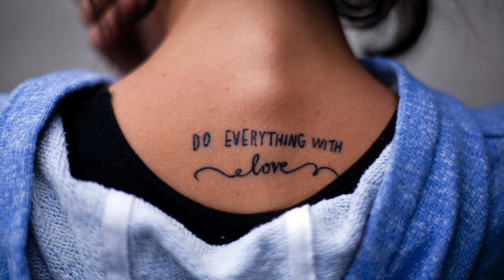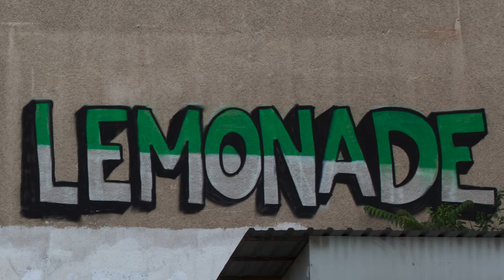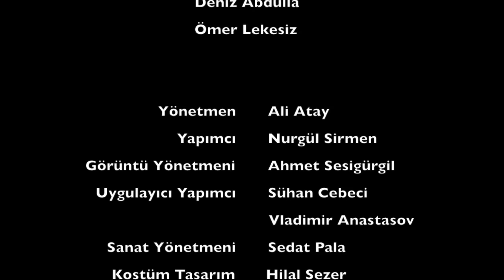Limonata | Kamera Arkası - Backstage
LİMONATA'nın çekimleri İstanbul ve Bitola'da 17 Haziran 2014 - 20 Temmuz 2014 tarihleri arasında gerçekleşmiştir. 2015 Nisan'da gösterime girmiştir.

Oyuncular
Ertan saban, Serkan Keskin
Funda Eryiğit, Luran Ahmeti, Zekir Sipahi,  Ciguli, Bedia Begovska, Selahattin Bilal, Deniz Abdula, Ömer Lekesiz.
Yönetmen: Ali Atay.
Senaryo: Ali Atay, Ertan saban.
Yapımcı: Nurgül Sirmen.
Yayın Tarihi: 24 Nisan 2015

EKİP
Görüntü Yönetmeni: Ahmet Sesigürgil
Uygulayıcı Yapımcı: Sühan Cebeci – Vladimir Anastasov
Sanat Yönetmeni: Sedat Pala
Kostüm Tasarım: Hilal Sezer
Kurgu: Çiçek Kahraman
Ses Kayıt: Erhan Kunduz
Ses Mixaj: Zound
Teknik Yönetmen: İlker Çevikkaya
Yardımcı Yönetmen: Zeliha Orman

Fotoğraflar Seda Açıkoğlu